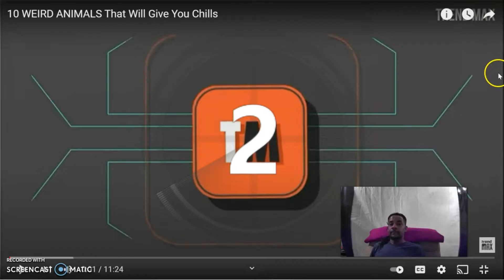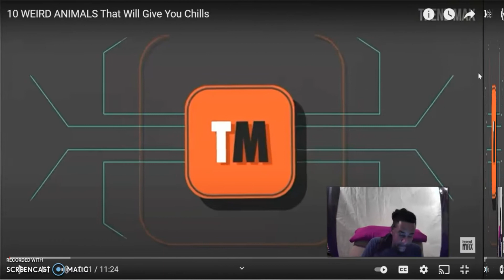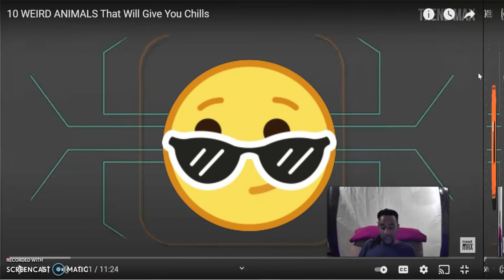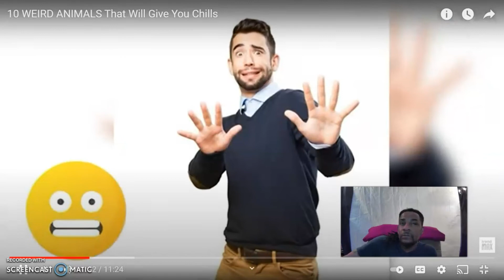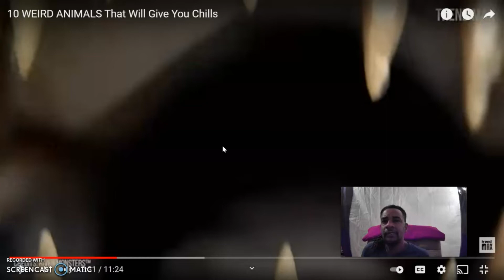Bucks vs Bulls,Nuggets tied up w/Warriors,Dr. Fauci ,Trump Bodyguard, Top 10 animals to give creeps❗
L.G. EDUTAINMENT reacts to top 10 animals to give you the Creeps! Dr. Fauci,Trump,bucks,bulls,warriors,nuggets, Photo by Erik Karits by cottonbro by Karolina Grabowska by RODNAE Productions by Andrea Piacquadio